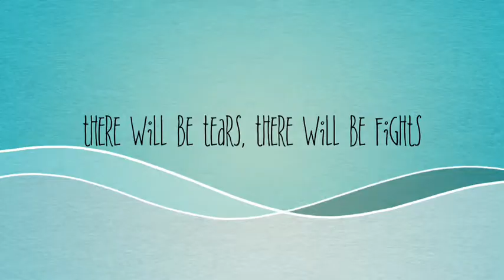Memory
This book is on Wattpad. Just look up the user name 'Hazelblue3' and Memory will show up.